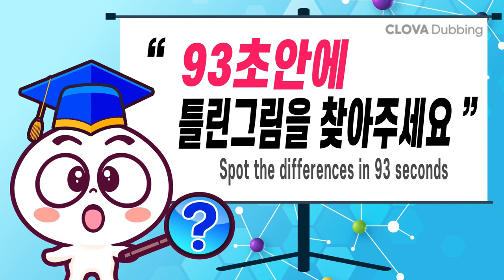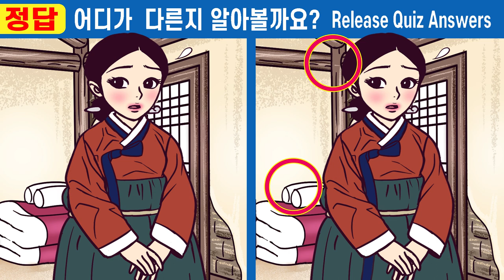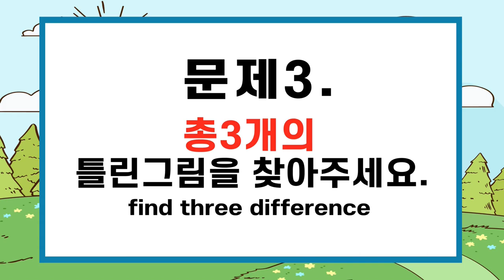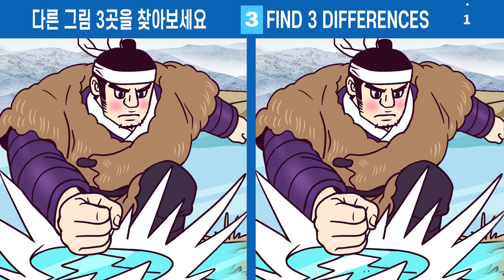🚩차이점 다 보이면 상위5% 인지력 천재!ㅣ집중력테스트!ㅣ집중력 쑥쑥 올리고 치매예방해요ㅣ집중력훈련!ㅣ두뇌훈련!ㅣ집중력UP!【틀린그림찾기/치매예방/두뇌운동】#317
00:00  인트로
00:19  게임1
02:01  게임1 정답 확인
02:14  게임2
03:57  게임2 정답 확인
04:10  게임3
05:52  게임3 정답 확인
06:05  게임4
07:47  게임4 정답 확인
08:01  게임5
09:43  게임5 정답 확인
10:00  최종 화면